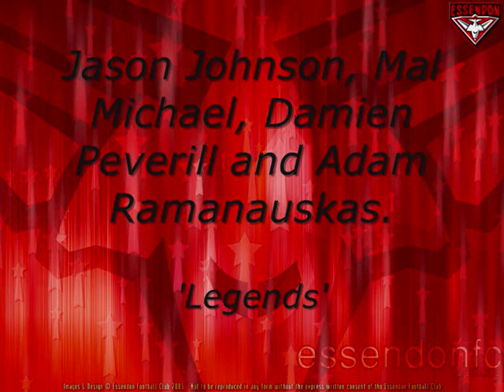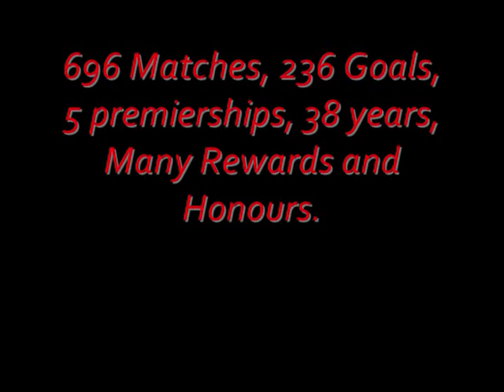A Tribute to Johnson, Michael, Peverill and Ramanauskas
A tribute to the 4 essendon stars.